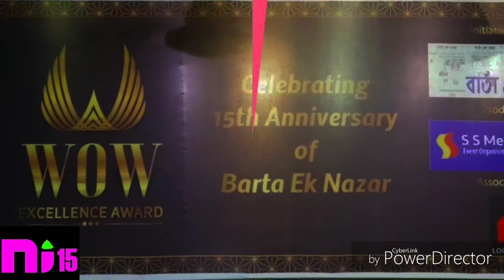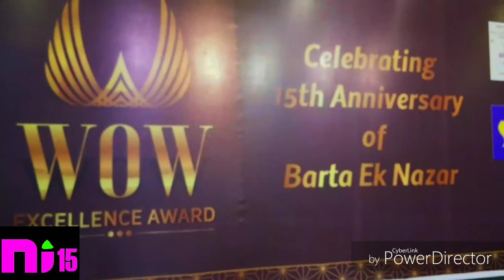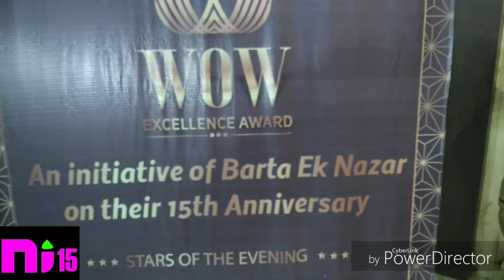"WOW EXCELLENCE AWARD" March 9, 2019